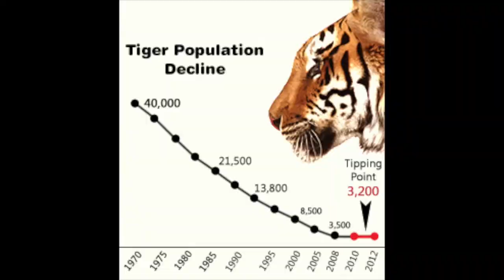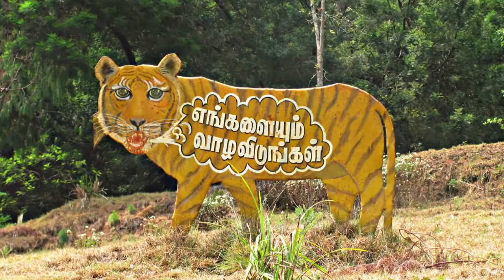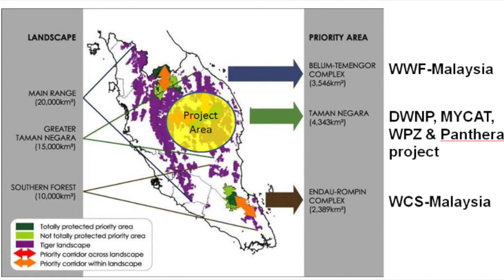The Malayan Tiger DOC HD 720P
The Malayan tiger (Panthera tigris jacksoni) is a tiger subspecies that inhabits the southern and central parts of the Malay Peninsula and has been classified as Critically Endangered by IUCN in 2015 as the population was roughly estimated at 250 to 340 adult individuals in 2013; this population likely comprises less than 250 mature breeding individuals, with a declining trend